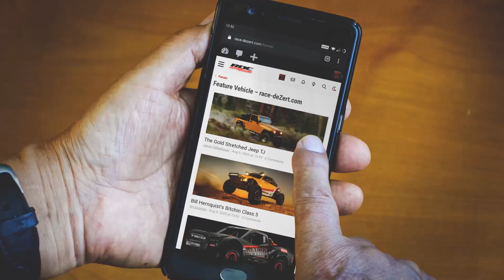Introducing Race-Dezert.com Day / Night Mode Switching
Our latest RDC website feature is Day / Night mode.